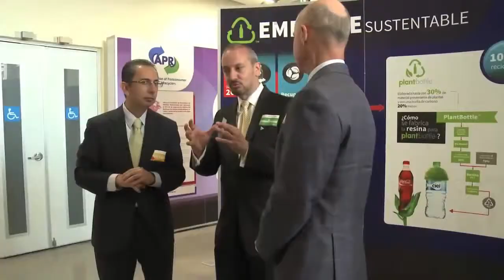INAUGURACION PETSTAR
Petstar company presents AMUT PET recycling plant